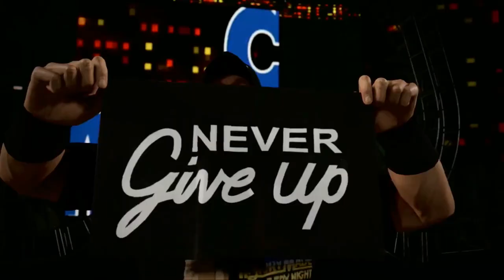WWE SummerSlam 2023 Cold Open | WWE 2K23 Universe Mode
Our next WWE 2K23 Universe Mode PLE SummerSlam is LIVE Sunday, August 20th at 5PM Eastern Time! The Match Card is as followed...

WWE Championship Fatal 4-Way Match
Matt Riddle vs. Bobby Lashley vs. John Cena vs. Karrion Kross

Drew McIntyre vs. Austin Theory

Shayna Baszler vs. Asuka

Gunther vs. Cody Rhodes

LA Knight vs. Cedric Alexander

WWE World Tag Team Championship Match
The Judgment Day vs. The O.C.

No Holds Barred Match
Brock Lesnar vs. Kevin Owens

Edge vs. Randy Orton